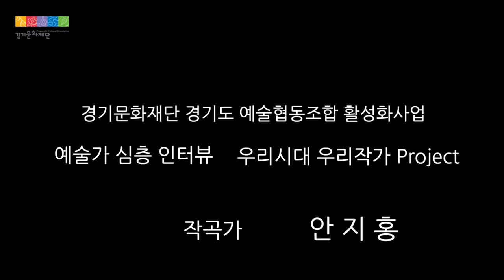경기문화재단 예술협동조합 활성화사업 예술가 인터뷰 '우리시대 우리작가' - 작곡가 안지홍